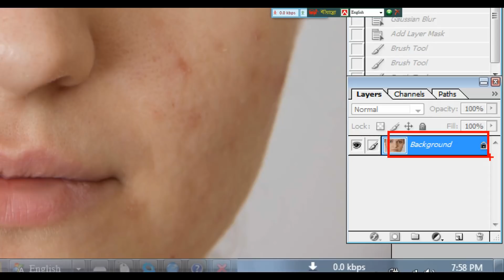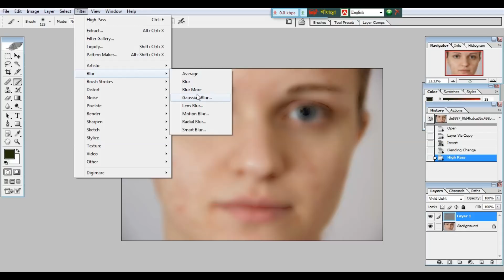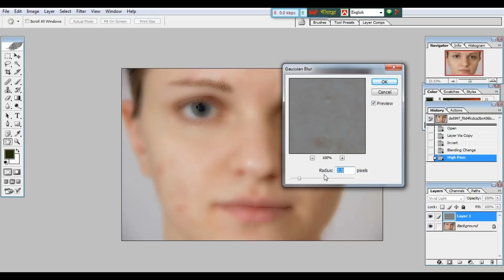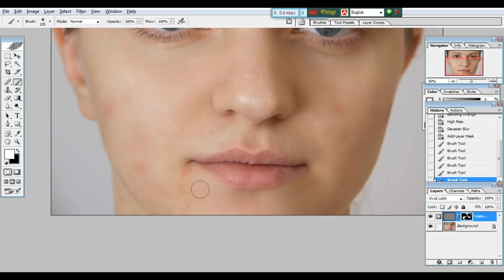ফটোশপ দিয়ে মুখের দাগ মুছে ছবি সুন্দর করুন